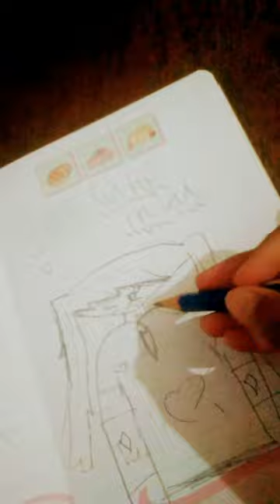Transaksi gambar hatsune miku!?